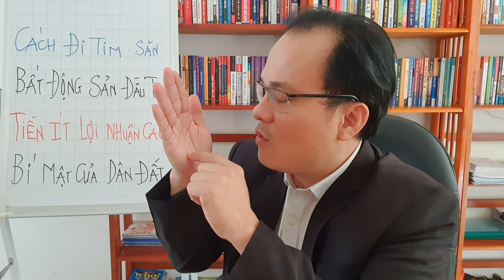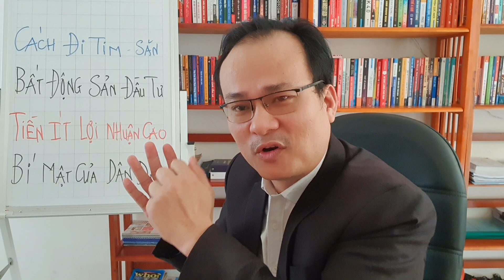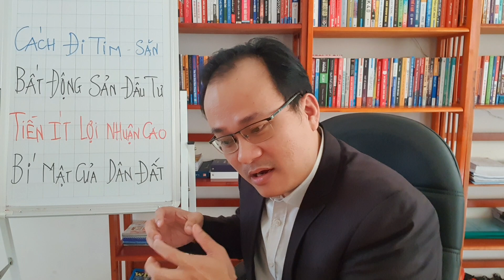CÁCH ĐI TÌM ĐI SĂN BẤT ĐỘNG SẢN ĐẦU TƯ TIỀN ÍT LỢI NHUẬN CAO. BÍ MẬT CỦA DÂN LÀM ĐẤT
Cách đi tìm đi săn bất động sản đầu tư tiền ít lợi nhuận cao, bí mật dân làm đất. Đi tìm sản phẩm đầu tư bất động sản thế nào mà tiền ít nhưng vẫn đạt được lợi nhuận cao.Tiền nhiều thì làm gì cũng được nhưng tiền ít làm được nó mới hay mới đang để mà quan tâm mà học hỏi. Một số người thì chỉ thích chọn đường to đường lớn đầy đủ tiện ích, còn có một số người chỉ thích chọn các con đường nhánh của những đường to đường lớn. Vì khi tăng giá thì tất cả đều tăng theo chứ không riêng khu vực hay tuyến đường nào cả.
Nhưng ngoài các đường nhánh đường xương cá ra còn có những yêu cầu khác như về diện tích về quy hoạch, tiện ích, tiềm năng, dân cư hiện hữu, pháp lý sổ đỏ.
Nếu như bạn đang có ít tiền mà muốn đầu tư bất động sản đạt được lợi nhuận cao thì đây chính là video dành cho bạn. Hãy chia sẻ cho anh em bạn bè người thân của bạn cùng được biết với nhé.
Anh em xem video thấy thông tin hay và hữu ích,cũng như nhận thêm được nhiều video hay và cập nhật mới nhất thì Hãy ủng hộ e bằng nút follow. Để e có thêm động lực làm thêm nhũng video mới hay hơn.